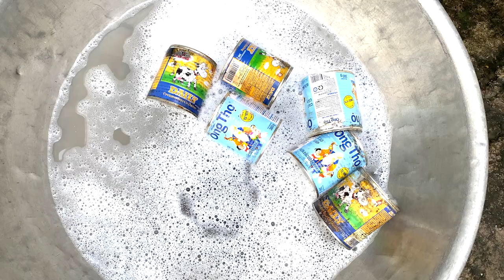Lồng Đèn Huyền Thoại Của Thế Hệ 7X, 8X Từ Lon Sữa Bò | Khám Phá Cùng Giang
Lồng Đèn Huyền Thoại Của Thế Hệ 7X, 8X Từ Lon Sữa Bò
Đầu tiên chúng ta lấy ống nhựa khoảng hơn 1m, xưa ta dùng khúc cây hoặc thanh tre giờ dùng ống nhựa vẫn được nghe các bạn. Chúng ta dùng một thanh sắt nhỏ hơ lửa cho nóng lên để khoan lổ 1 đầu ống nhựa, sau đó chúng ta dùng dây chì cắt thành hai đoạn xỏ qua lổ chúng ta vừa khoan. Tiếp theo chúng ta dùng đinh đục lon sữa bò, 1 lon chúng ta khoét hết 1 mặt rộng ra, 1 mặt còn lại chúng ta đục nhiều lỗ theo hình dạng ngôi sao hay hình tròn hoặc đục tùy ý bạn không theo hình dạng nào cũng được. Lon thứ hai giữ hai mặt nguyên và đục lỗ ở giữa mỗi mặt. Rồi chúng ta xâu các lon sữa này vào. Phía trên sợi dây chì còn dư, mình làm thêm lá cờ Tổ quốc gắn lên. Vậy là một chiếc lồng đèn lon thời thơ ấu của mình đã trở lại, chúng ta cho thêm đèn cày vào thắp sáng lên là có thể cho bé nhà mình chơi được nghe các bạn. Khi chúng ta đẩy xe lon này đi nó sẽ phát ra âm thanh lụp cụp, những chiếc lon xoay tròn xuôi ngược, nhìn rất là ngộ, trẻ em rất là thích. Trung thu cũng đã đến gần các bạn nhanh tay làm cho bé 1 chiếc chơi thử, đảm bảo bé nhà bạn sẽ rất thích./.